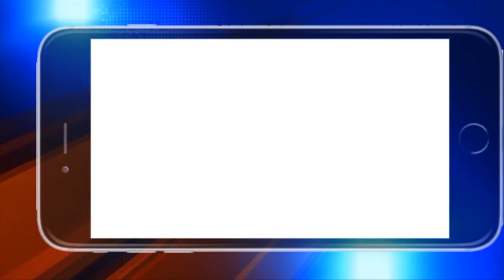ବଲାଙ୍ଗୀର : ନଭେମ୍ବର ୧ରେ ବଲାଙ୍ଗୀର ଜିଲ୍ଲା ଜନ୍ମଦିବସ ପାଳିତ